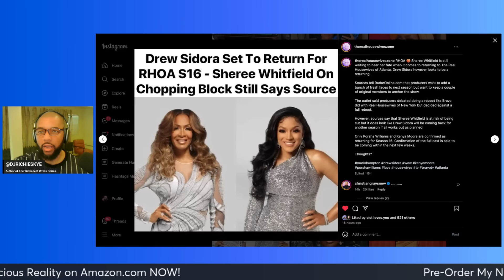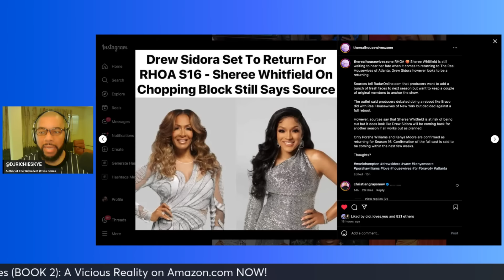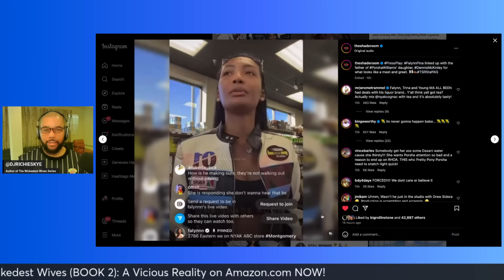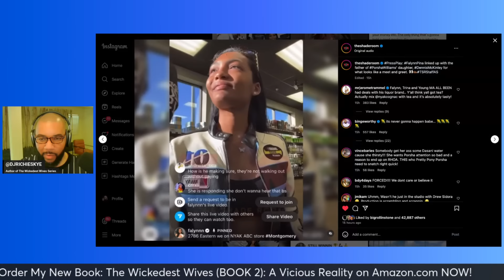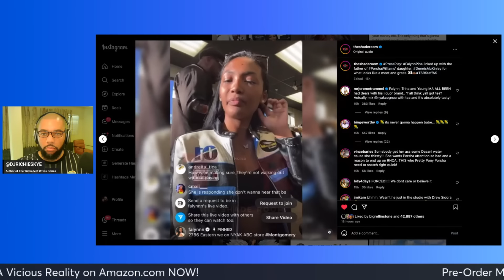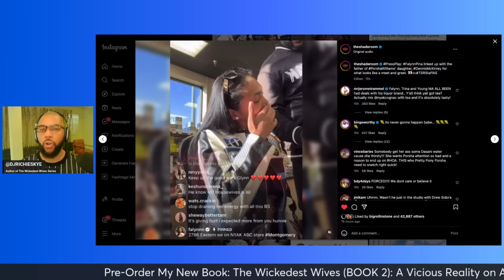SHEREE ON THE CHOPPING BLOCK & DREW REPORTEDLY SET FOR #!RHOA RETURN! FALYNN LINKS WITH DENNIS!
DREW SET FOR RHOA RETURN AS SHEREE ON THE CHOPPING BLOCK (ALLEGEDLY)! FALYNN LINKS WITH DENNIS!

✅ Watch the Latest Adventure On My Personal Channel - SWITZERLAND - GENEVA, LAUSANNE, GRINDELWALD, LUZERN - LAKE COMO & MILAN